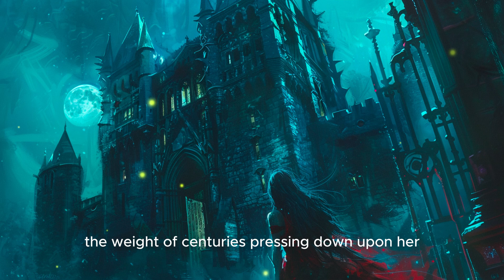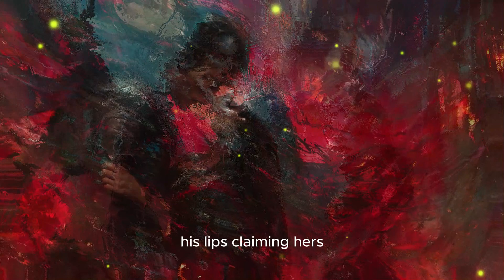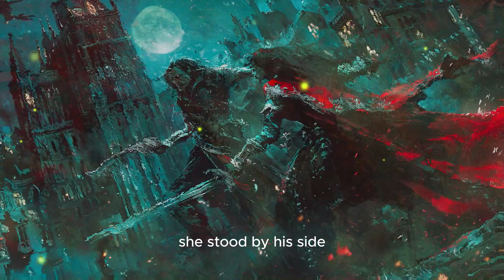Bedtime Stories Romance - The Vampire Lord's Beloved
Bedtime Stories Romance - A Gothic Romance Tragedy 🩸🌙
In this hauntingly beautiful Gothic romance, Elisabeta Radu inherits a mysterious, crumbling castle in Transylvania, only to discover that it is haunted by the brooding vampire lord, Vlad Strigoi. 🏰💔 As Elisabeta unravels the secrets of her ancestor's dark past, she finds herself drawn into a world of forbidden love, ancient rivalries, and the eternal struggle between light and shadow.
Vlad and Elisabeta's passionate romance transcends time and death, their bond growing stronger with each passing night. 🌹😍 But as they delve deeper into the mysteries of their intertwined destinies, they must face the challenges that threaten to tear them apart, including a rival vampire clan determined to destroy their love and claim Elisabeta for their own.
This tragic tale of love and loss will keep you captivated until the very end, as Vlad and Elisabeta fight to protect their kingdom and each other. ⚔️🩸 But in a cruel twist of fate, their eternal love is put to the ultimate test when Elisabeta falls victim to a deadly poison, leaving Vlad to face the darkness alone. Will their love endure beyond the boundaries of life and death? 💔😢
Immerse yourself in this dark and enchanting world, where passion, power, and tragedy intertwine to create a story that will haunt your dreams. 🖤📚